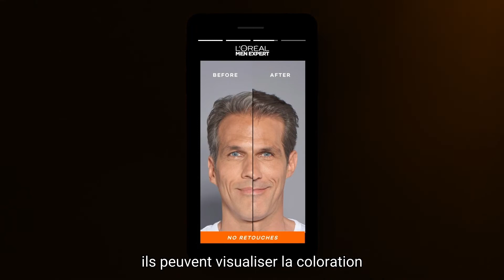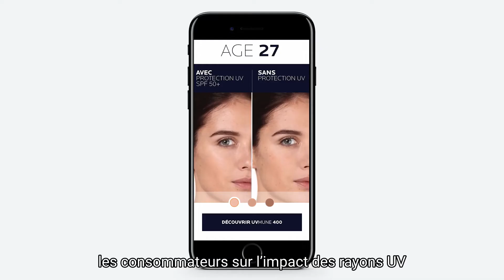L’Oréal : créer des passerelles entre physique et digital grâce au jumeau numérique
L'industrie de la beauté a dû faire face à des changements majeurs dans les tendances de consommation, comme le besoin accru de transparence et d'expériences personnalisées. Découvrez comment notre approche axée sur les données a aidé L'Oréal à réaliser un relookage de son expérience client.

À propos de Capgemini Invent

Capgemini Invent est la marque d’innovation digitale, de design et de transformation du groupe Capgemini, qui permet aux dirigeants de façonner l’avenir de leurs entreprises. Etablie dans plus de 36 bureaux et 37 studios de création dans le monde, elle comprend une équipe de plus de 10 000 collaborateurs composée d’experts en stratégie, de data scientists, de concepteurs de produits et d’expériences, d’experts en marques et en technologie qui développent de nouveaux services digitaux, produits, expériences et modèles d’affaire pour une croissance durable.

Capgemini Invent fait partie du groupe Capgemini, un leader mondial, responsable et multiculturel, regroupant 360 000 personnes dans plus de 50 pays. Partenaire stratégique des entreprises pour la transformation de leurs activités en tirant profit de toute la puissance de la technologie, le Groupe est guidé au quotidien par sa raison d’être : libérer les énergies humaines par la technologie pour un avenir inclusif et durable. Fort de 55 ans d’expérience et d’une grande expertise des différents secteurs d’activité, Capgemini est reconnu par ses clients pour répondre à l’ensemble de leurs besoins, de la stratégie et du design jusqu’au management des opérations, en tirant parti des innovations dans les domaines en perpétuelle évolution du cloud, de la data, de l’Intelligence Artificielle, de la connectivité, des logiciels, de l’ingénierie digitale et des plateformes. Le Groupe a réalisé un chiffre d’affaires de 22 milliards d’euros en 2022.